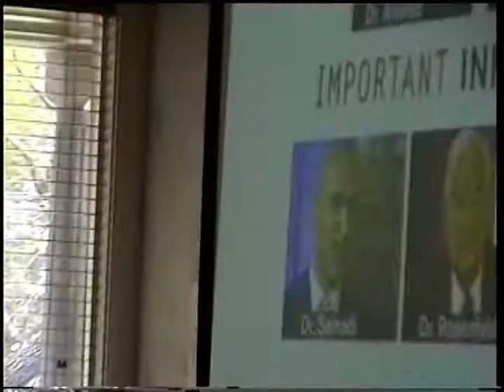nothing exciting, just talkin w/ my father. BTW, Sammy is mostly rhodesian ridgeback